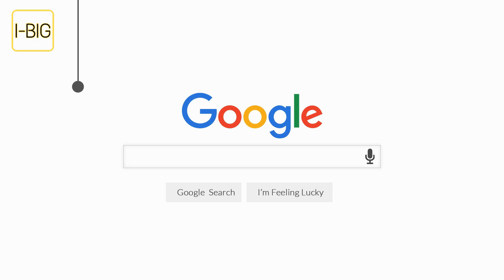KISAH DWYNE JOHNSON VERSI ANIMASI MENJADI KEPALA SUKU, ALUR FILM MOANA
THE ROCK KEREN BANGET DISINI